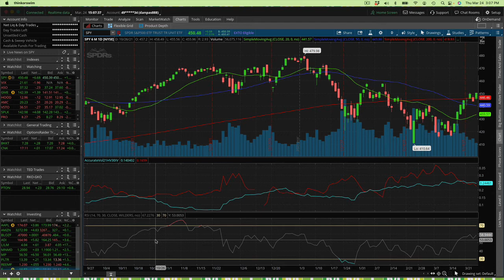Eerily Quiet Market Today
Today the market had a lack of conviction, which could be observed in the stock volume. The SPY had one of the lowest trading volumes of the past 6 months, yet the ETF was up 1.5%. Not all stocks followed suit. Overall, it was an eerily quiet market today.